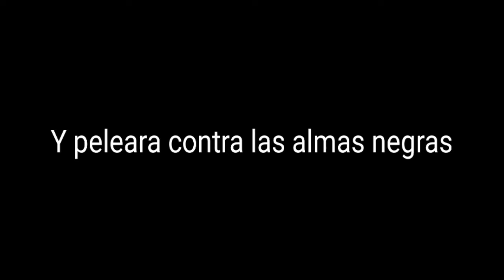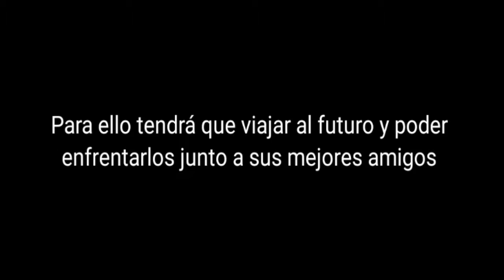GIRASOL; explicación del nuevo libro.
Girasol explicacion de mi nuevo libro..

No olviden de comentar este video
Y tambien si deseas donar al canal.
Por simpe movil: 60311204 para los que son de costa rica